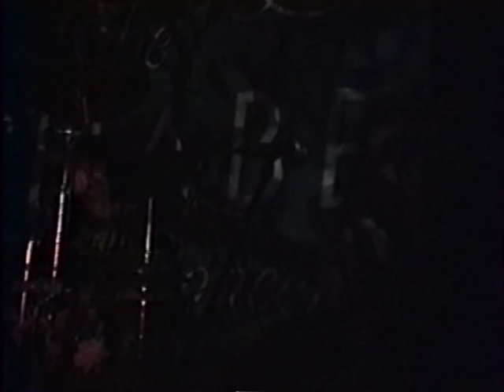Shrubbies - No Sounds, Body Cried Alive, Sabled Fur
Shrubbies - Brady's, Brixton. February 6th 1998 supporting CARDIACS

A benefit gig for Carla Thompson RIP